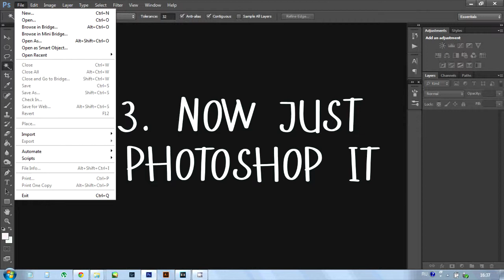How To Become A Great Artist In 5 Minutes